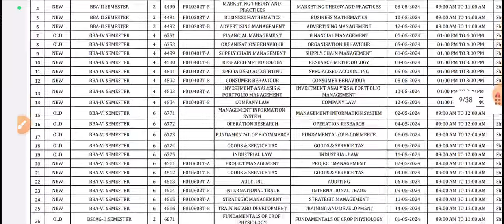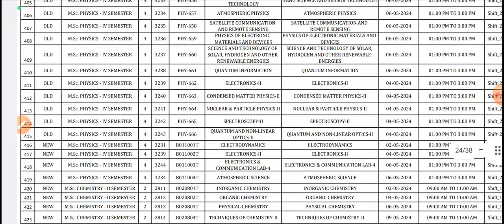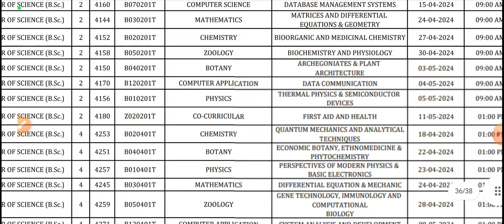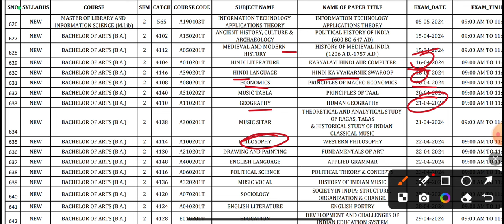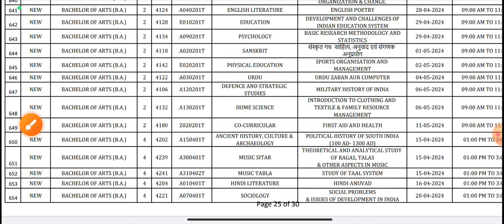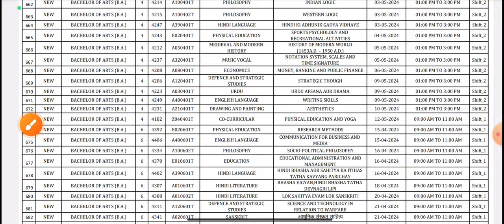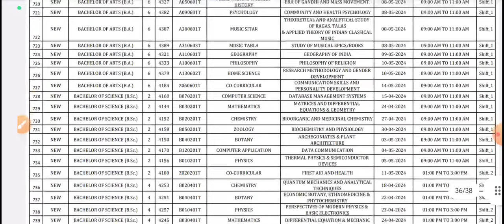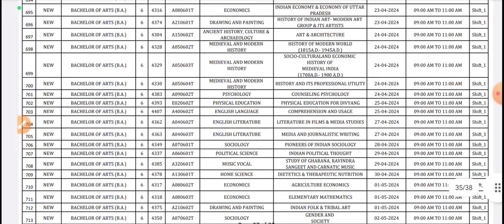ये देखो अब इसने भी जारी कर दिया 😡 | BA/BSc/BCom Sem-2,4,6 exams date sheet-2024 | जल्दी से समझ लो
आप सभी के Co-curricular course के लिए यह चैनल बनाया गया है कृपया इसको अपना प्रेम जरूर दें। लिंक